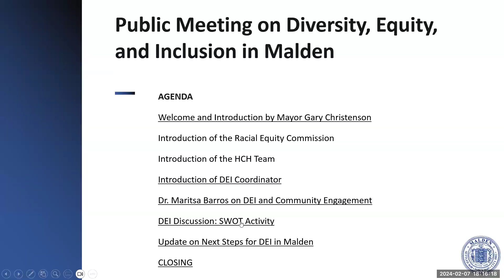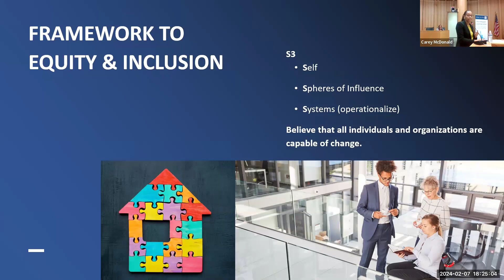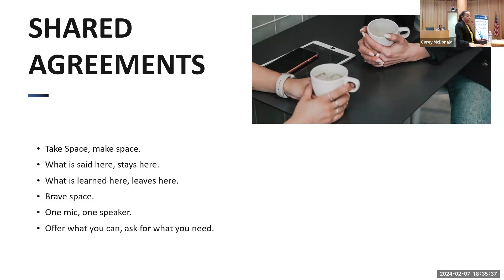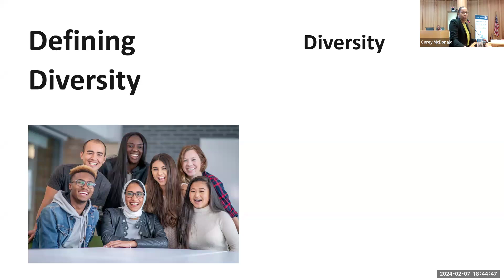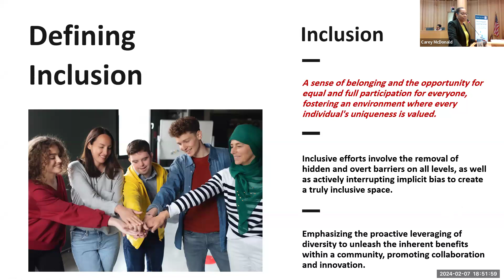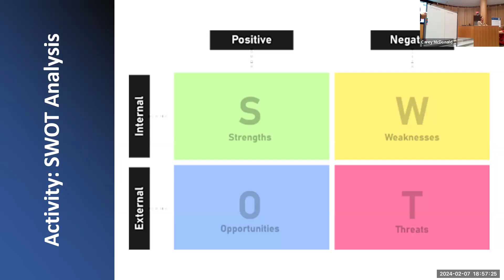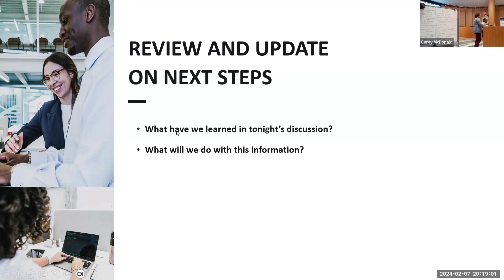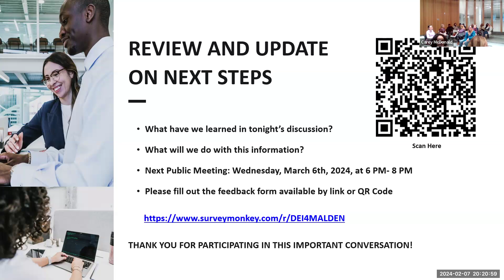Diversity, Equity, and Inclusion (DEI) Town Hall Meeting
The Diversity, Equity, and Inclusion (DEI) Town Hall Meeting fostered meaningful dialogue, promoting inclusivity, and inspiring collaborative actions towards DEI in our community. There will be additional meetings this spring to dive deeper into the topics discussed.